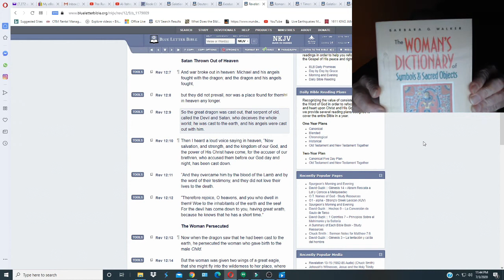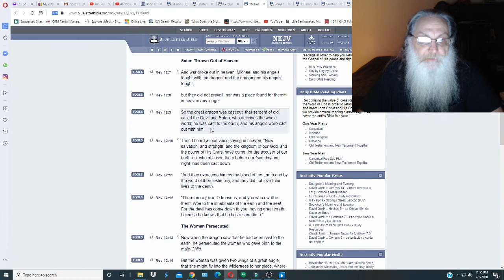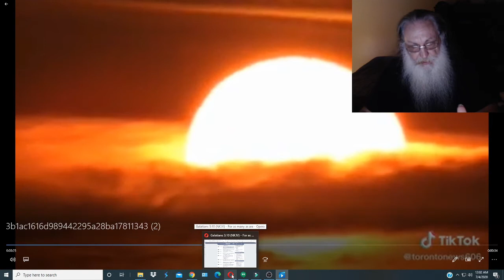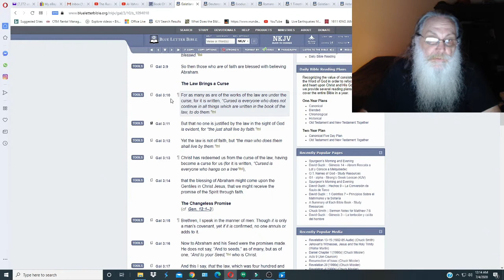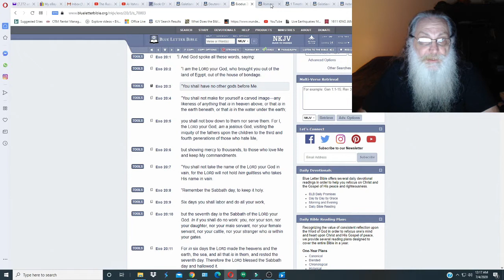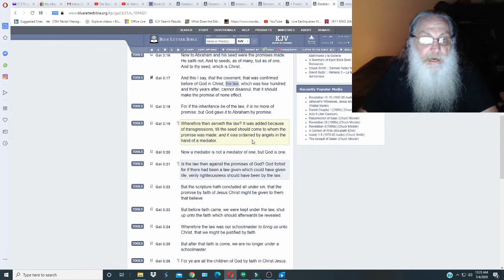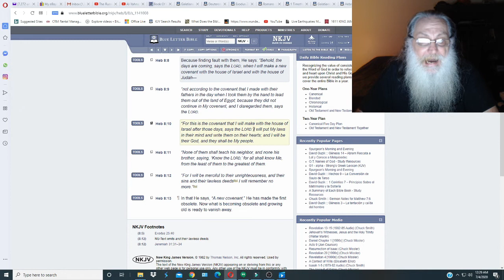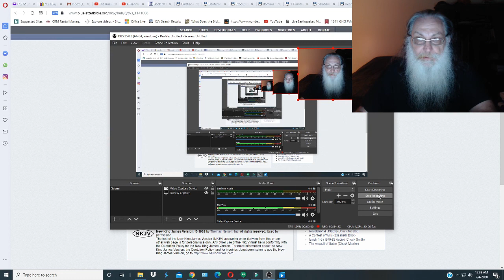ARE "you" Deceived!? Just - Who is "grace," and; What are the LAWS For!?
We All been Deceived & MOST Still Are - Some Even CHOOSE TO Remain Deceived - but; this video is for those who Don't want to be Deceived any longer & I will Help you to Know - HOW TO!  Escape the paws of the adversary and her minions ...

Peace~